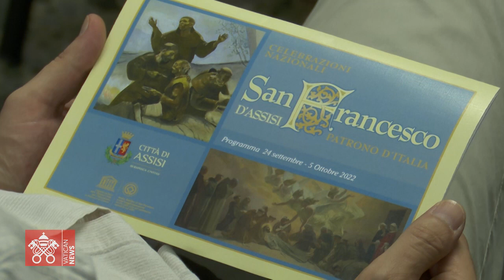Fra Travascio: tanti gli appuntamenti per onorare il fraticello di Assisi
Il custode del Protoconvento di Santa Maria degli Angeli in Porziuncola racconta in dettaglio le iniziative per la festa di San Francesco, il 4 ottobre